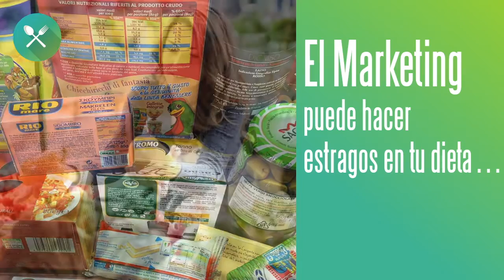Soy responsable: ALIMENTACION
¿Qué esconden las etiquetas de los alimentos? ¿Te fías del márketing para escoger tu alimentación? ¿Realmente funciona el semáforo nutricional?